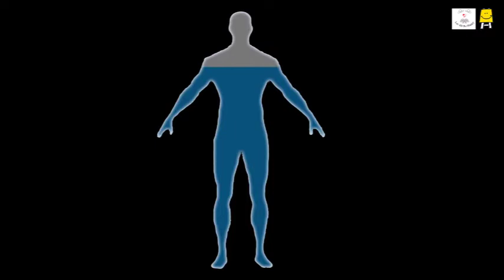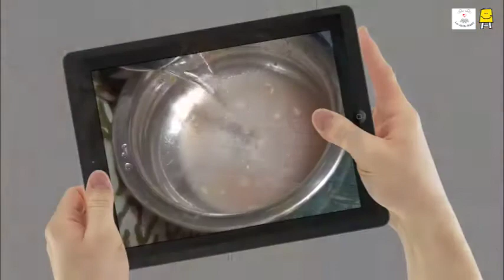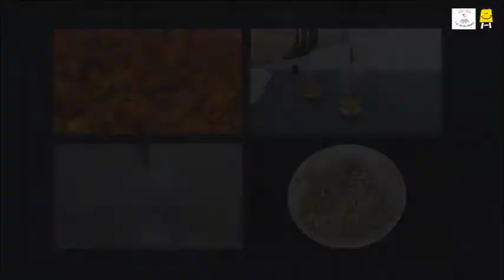summer drinks (Telugu) I చల్లని వేసవి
విత్తనాలు, పండ్లు, పువ్వు, వేర్లు, ఆకులు .. వేసవి వేడిని తట్టుకోటానికి  వివిధ మొక్కల భాగాలు ఎలా ఉపయోగించబడుతున్నాయో చూడండి.